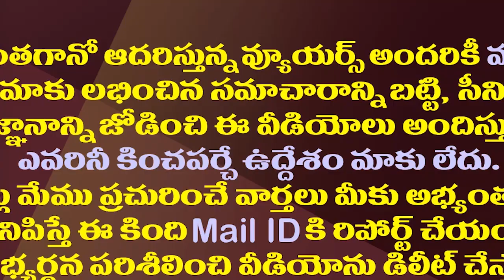చంద్రబాబు ఇకనైనా ఆ మచ్చ చెరుపేసుకోరా?| Chandrababu Court Stay Is Being Discussed In AP Politics